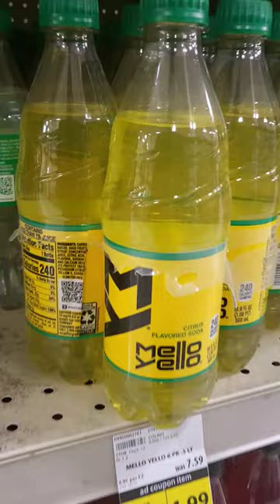Mello Yellow Don't Look So Good In Clear Bottles.